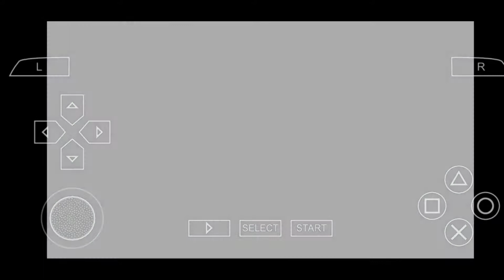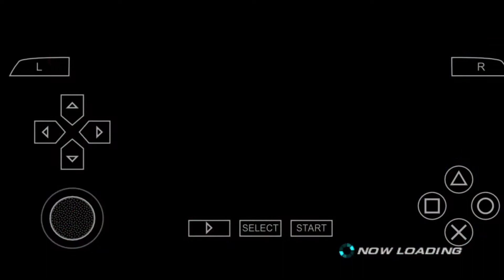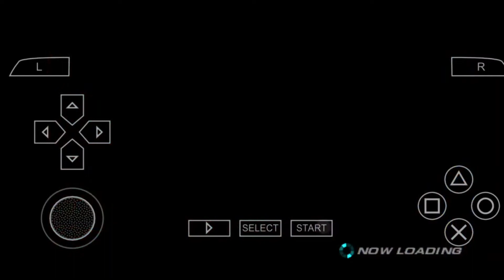Tekken 6 Gameplay on YouTube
hello friends to kese ho aap log aaj friends

 live stream nhi Hui hai kyunki ki aaj hai

 Sunday ok and Sunday ko bahut sara kaam

 hota hai vah to yaar aap log jante ho and

 bhai maine socha yaar live stream nahin

 hui hai to video to upload karne chahie and

 video aur Aisa vaisa Nahin bhai Bhai video

 Yaar ham logo ke liye lekar aaye hai bhai

 tekken 6 Gameplay ok and Ager achcha

 laga to support me ok...